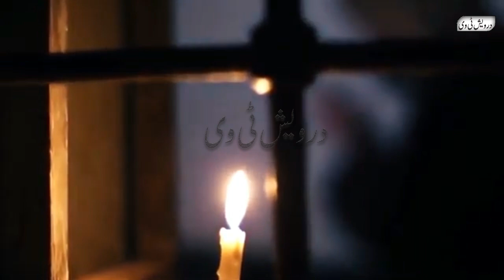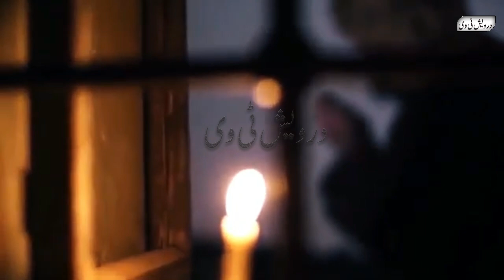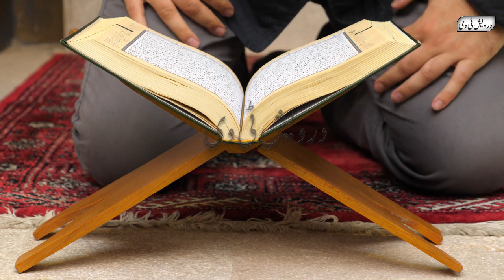Hazrat Sultan Bahu ki Karamat Or Sone Ka Pahar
Welcome To Darwaish Tv Youtube Channel .Today We Will Share With You a Beautiful Video About (Hazrat Sultan Bahu ki Karamat Or Sone Ka Pahar).It is a pack of Pure Inforamtion and You will also learn many things after watching this Complete video so Don’t Forget to fully watch